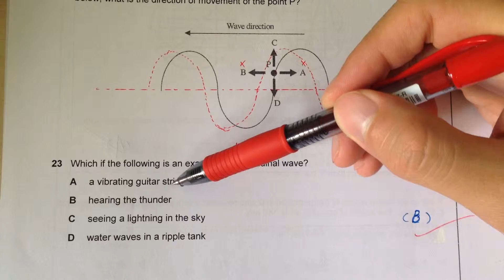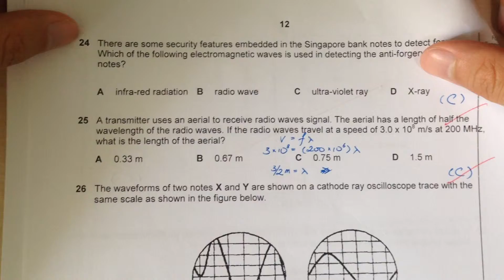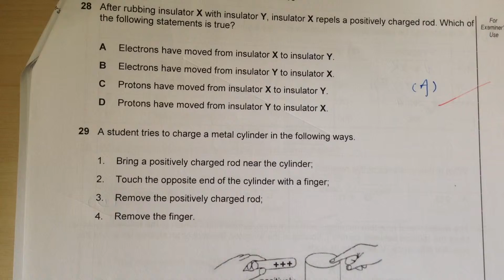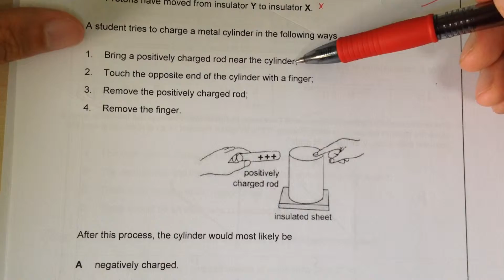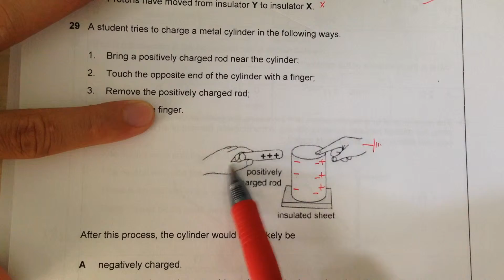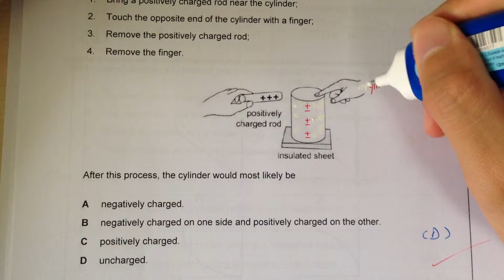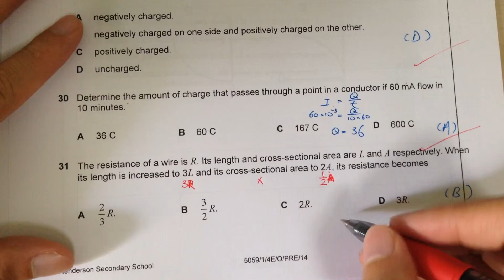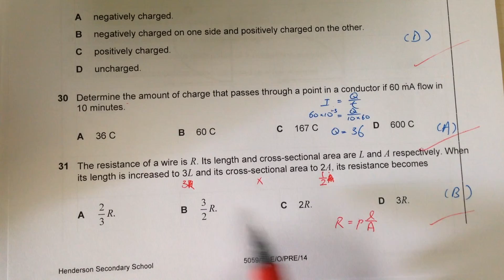Henderson Prelim 2014 P1 Q21 to 30